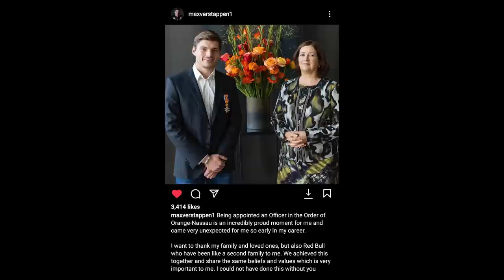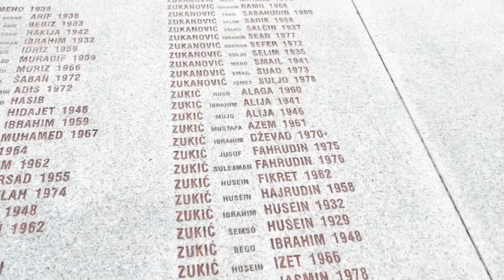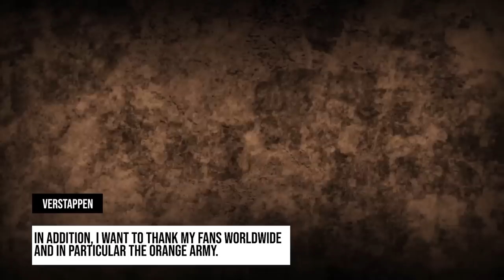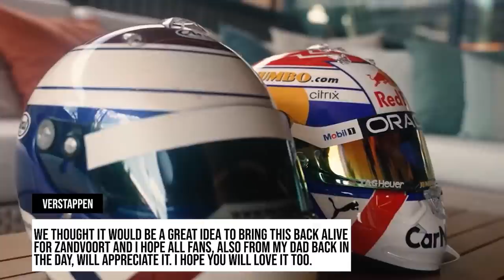An Unexpected Moment For Verstappen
In the year 2021, seven-time world champion, Lewis Hamilton became “Sir” Lewis Hamilton after offering a Knighthood by the British Empire. Most recently, reigning world champion, Max Verstappen received a similar type of special honour from the Dutch empire by being appointed an Officer in the Order of Orange-Nassau. The Dutch driver made the announcement regarding this special achievement on social media after his 9th victory, this season at Spa Francorchamps where he pushed his car from P14 to P1, showing his masterclass.

About Max Verstappen F1
🎥 Videos about Max Verstappen, Formula 1 and Red Bull Racing
🎨 Written, voiced and produced by Max Verstappen F1